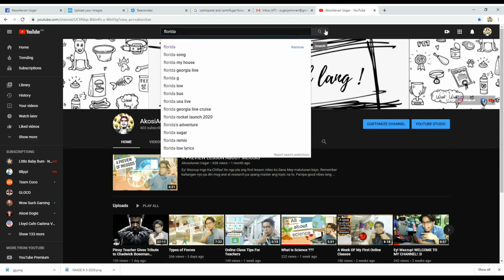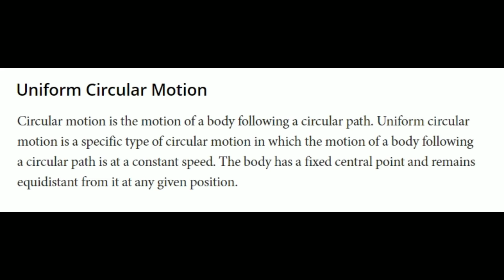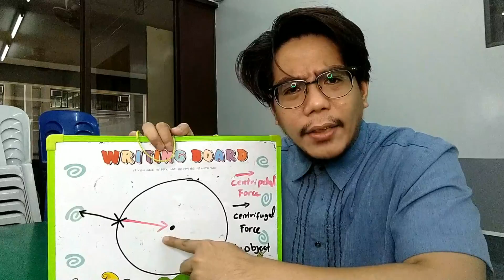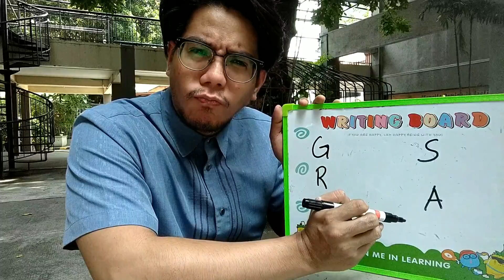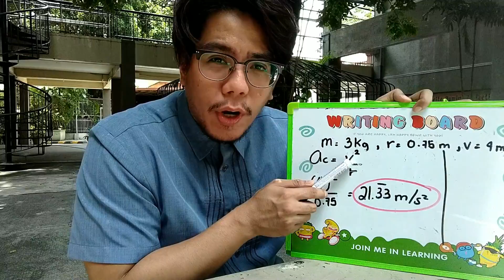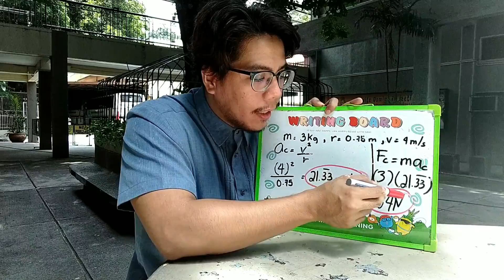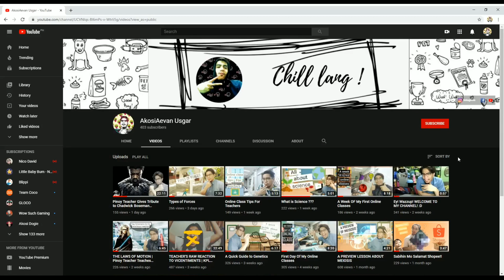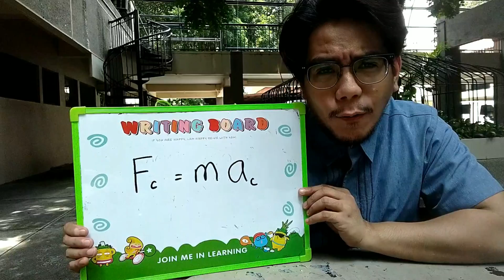LESSON ON UNIFORM CIRCULAR MOTION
Medyo legit lesson muna tayo in Physics about Uniform Circular Motion, Sana May matutunan kayo mula sa vid na to that Physics can be fun and interesting at the same time. Sana kahit hindi ka mahilig sa Physics, sanay may nadagdag sa kaalaman ninyo sa larangan ng Science.

Again, Salamat po!

Stay safe and CoVid free!